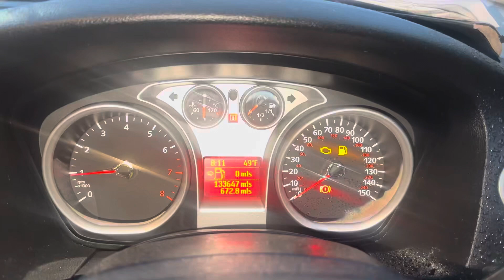Разборка Ford - Focus 2 2008-2011, 1.8 (VIN: WF0PXXWPDP8B51187) MK08EWS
Основные характеристики:
Год выпуска: 2008
Двигатель: QQDB8B51187
Объём двигателя: 1.8
Тип двигателя: Бензин
Коробка передач: КПП 5-ст.мех.(МКПП)
Кузов: Хэтчбэк 5 дв.
Смотри каталог запчастей Ford - Focus 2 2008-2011 на :
⏰ Режим работы колл-центра:
08:00 – 20:00 – ежедневно